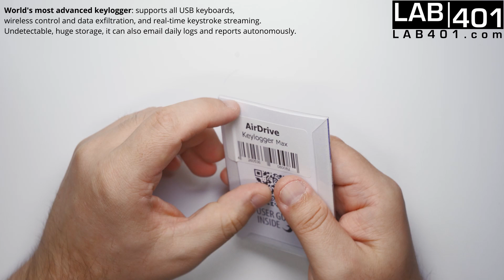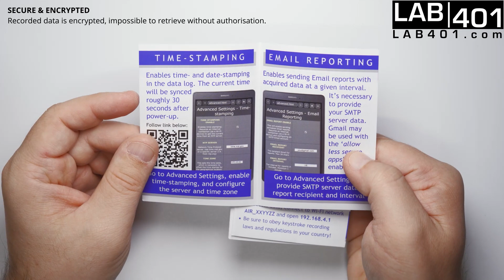AirDrive KeyLogger Max unboxing by Lab401.com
Lab401.com unboxes the AirDrive Max Keylogger - the world's most capable publicly available USB Keylogger. Plant and forget - device control and data exfiltration is via WiFi.

Compatible with all USB Keyboards. Undetectable by security software, no maintenance required after installing.

Take your penetration testing to the next level with the AirDrive KeyLogger Max and Lab401.com